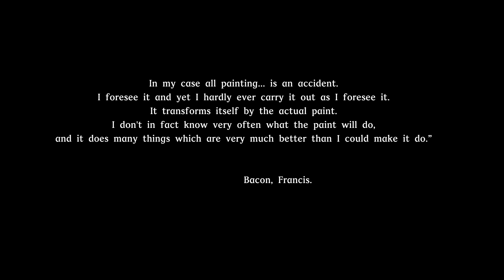Expressionism Time-Lapse Acrylic Painting Video of “moody faces”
Not all my art is any good but from the play, the experiments, the things that go "wrong" exciting things happen in the next paintings. By showing up we are more likely to have what artists refer to as it just worked. We are forever chasing those moments but it is from the many hours of training that the olympics of art can happen, in that one flash of creativity where it just works.

I have been struggling to be present on videos, to talk to camera, to voice over due to the side hustle and not having much brain power left, plus a lot going on away from the art.

So for now, ill do what I can with Timelapse's and sketchbook tours as I find my voice once more, you would think after 3.5 years on YouTube I would have found the inning formulae, but no, videos doesn't come as naturally as painting does, plus ive ben painting a whole lot longer than I have videoing things. Who'd have thought all those years ago complaining about being on home video with the cassette camcorder plugged into the tv, that I would be making public videos for the world to see.

The trouble is my day to day now I have a dog is pretty much the same, the only thing that changes is what im painting, but there are only so much ways you can film that, I wish to share my thoughts and ideas but without you here to bounce off of, I tend to freeze.

I paint because i have to, sketchbooks in cafe to clear the mind,. and paintings splotches also, but then there are some I take more care on that is about the image more than process, but then pushing paint around and having created something is magical.

So this is 2023 footage, I look forward to what 2024 may bring
My links :